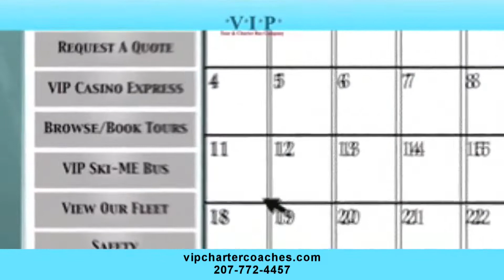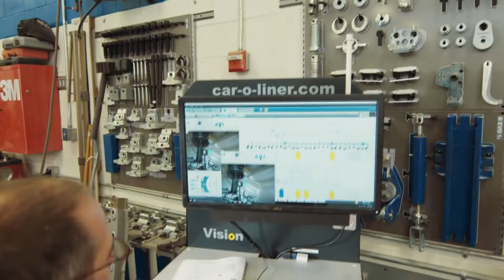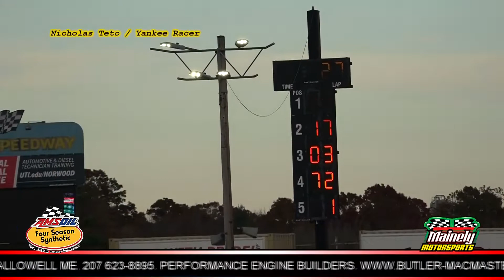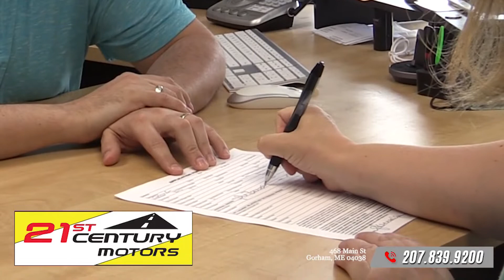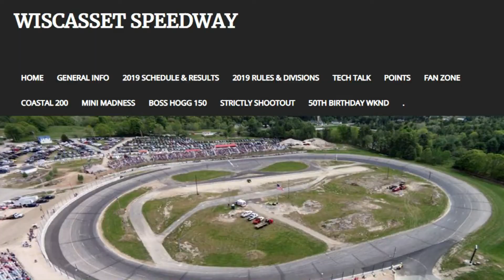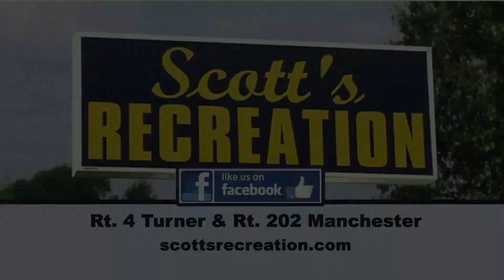Mainely Motorsports TV - November 2, 2019 - Show #645